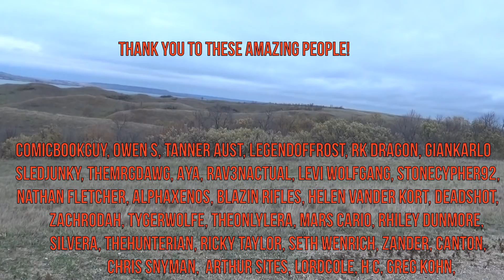What Does an AR 308 Sound Like IRL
GRAPHICS CARD: NVIDIA GEFORCE 2060 RTX Super